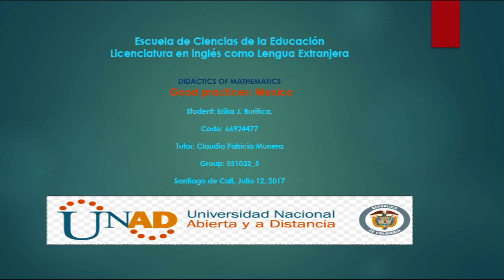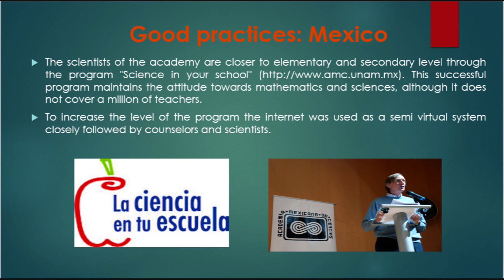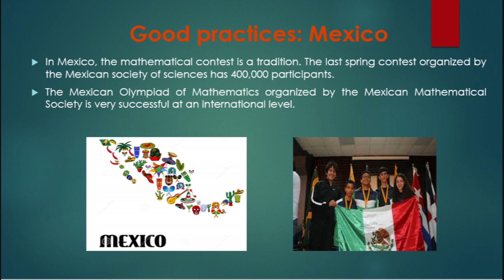Erika Didactics of mathematics